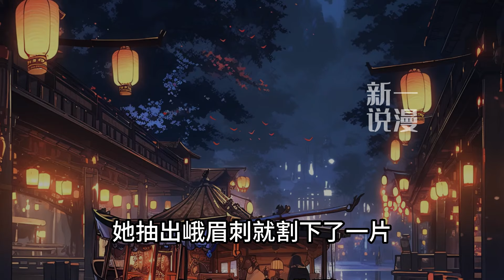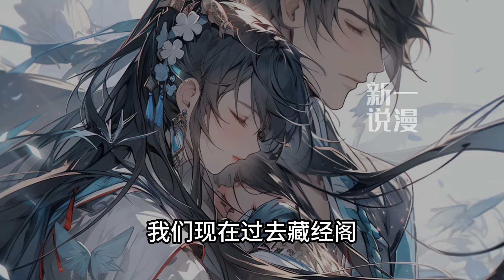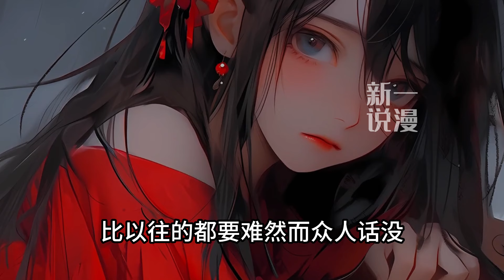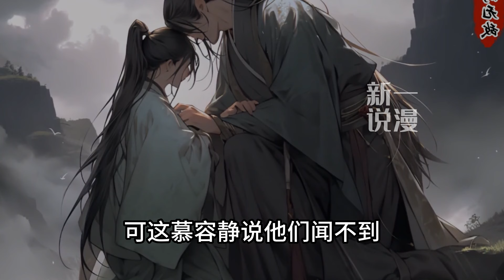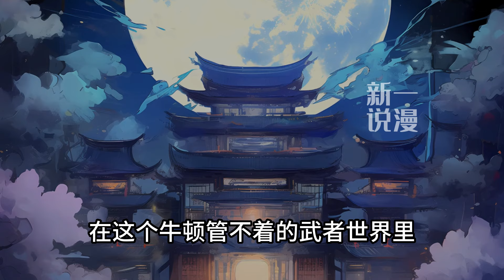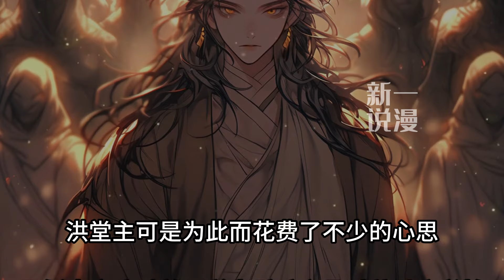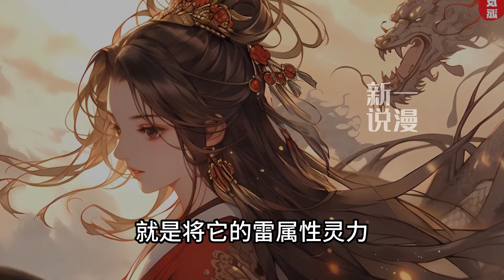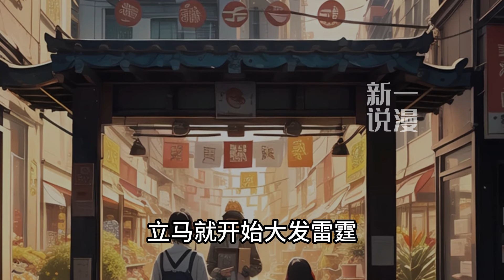《师弟你是真的苟》1-150呐，说话要讲证据！我一个宗门杂役怎么会是全能大师呢？神兽、魔教都听命于我？我不是我没有别瞎说。还有你们竟然怀疑第一美女师姐喜欢我？就算都是真的，那我想当一条咸鱼也有错吗？